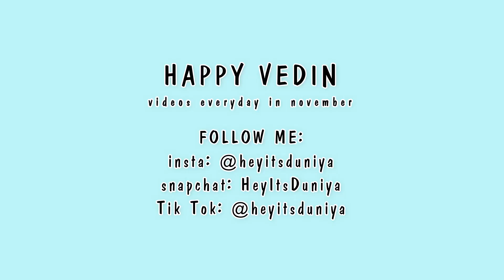Videos Everyday In November?!? l VEDIN 1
Hey everyone I'm so excited for today's video! I'll be posting every day in November.